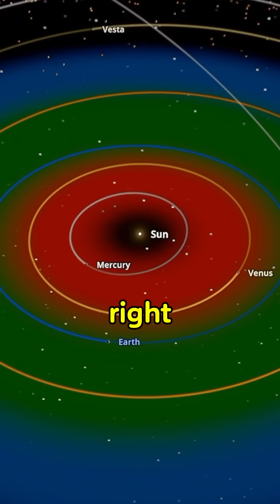What Experts Think About Replacing The SUN With A BETTER Star For Life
whatif Replace the sun with a better star for life